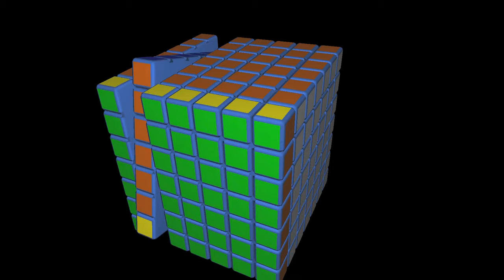Tutorial Virtual del Cubo de Rubik 7x7x7 #22 | El Friki de los Cubos